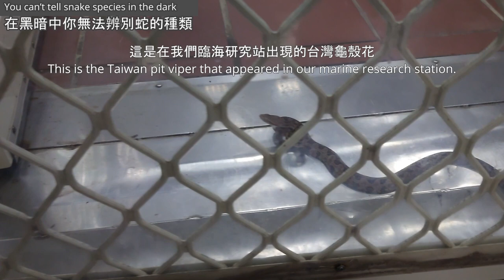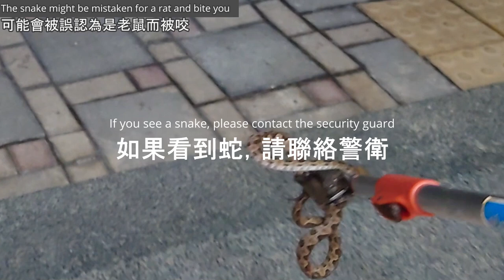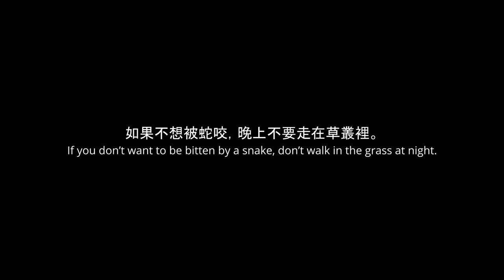蛇很多的宜蘭臨海研究站：2024年暑期學生Ireen的訪談：Lots of snakes at Yilan Marine Research Station - Interview with Ireen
在臨海研究站外有很多蛇，有時它們還會溜進臨海研究站內。如果你不想被蛇咬，請務必事前觀看此影片。那些覺得『蛇什麼的不可怕～』而掉以輕心的你們要注意了，台灣有許多毒蛇，絕對不能掉以輕心。來宜蘭臨海研究站的學生務必觀看此影片。

There are many snakes outside the coastal research station, and sometimes they even slip inside. If you don’t want to be bitten by a snake, please make sure to watch this video beforehand. For those of you who think, 'I'm not afraid of snakes!' — be cautious. Taiwan is home to many venomous snakes, so don’t let your guard down. Students coming to the Yilan Coastal Research Station must watch this video.